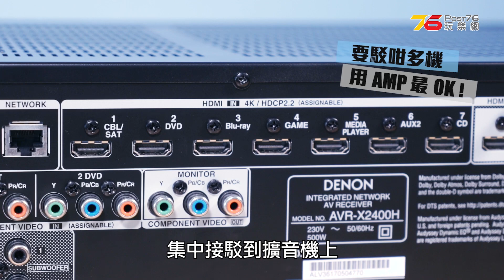【入門影院好 Easy!】一屋多機買 Switch不如入手部擴音機.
看完片支持我們一下點按"搶先看/訂閱"呀!!